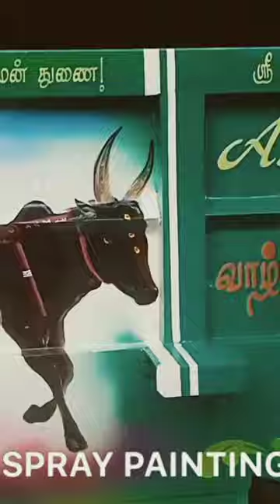👍👍👍tipper art model